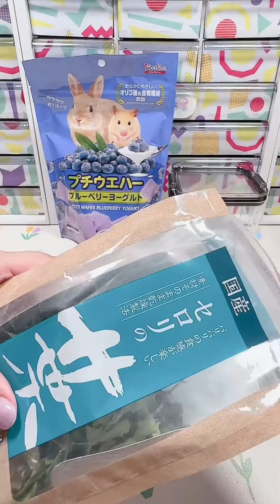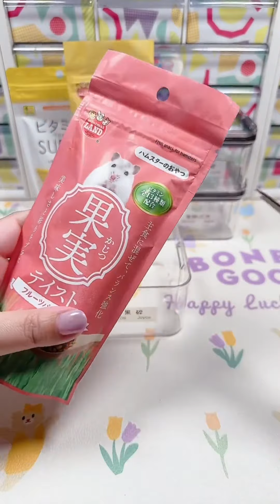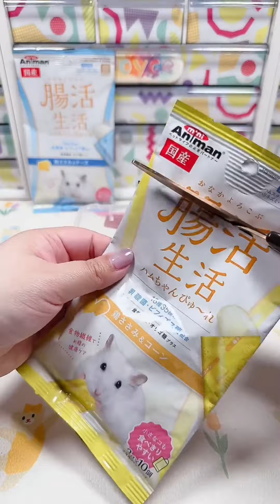宠物零食收纳，吃播放在下一周哦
（此频道非joyce本人，仅代发joyce新影片）